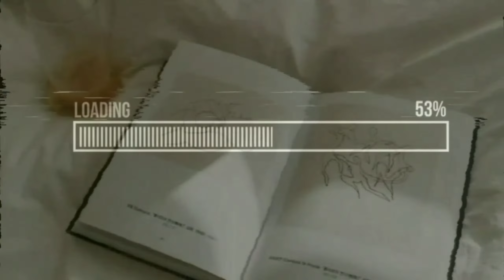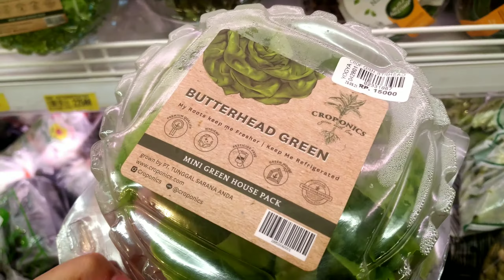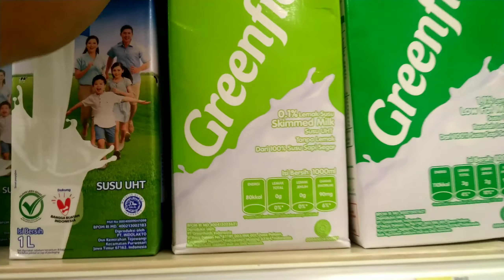BELANJA BUAT DIET LAGI PART 2